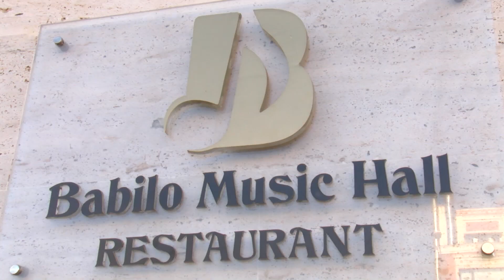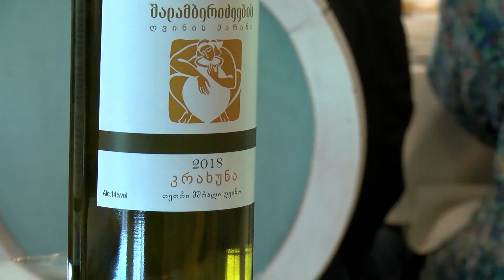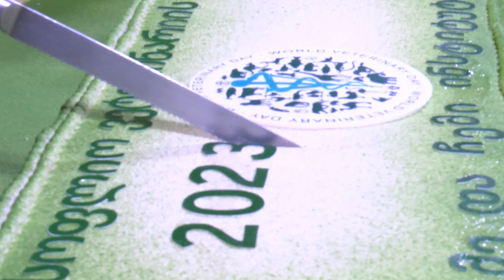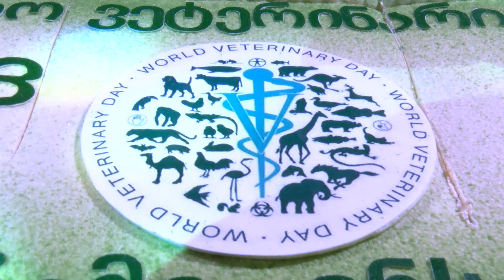მსოფლიო ვეტერინარიის დღე 2023. World Veterinary Day 2023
მსოფლიო ვეტერინარიის დღე 2023.  მცირე მიმოხილვა